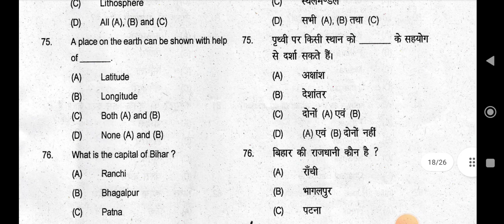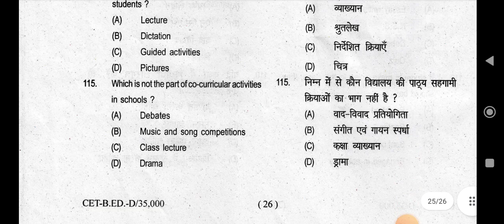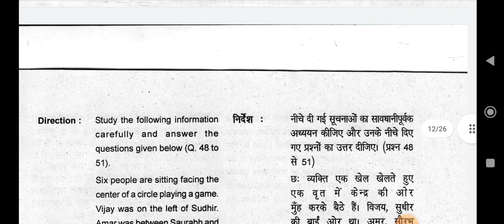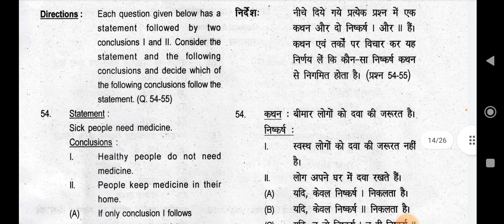Bihar b.ed entrance exam question paper 2023 | bihar b ed entrance exam model question paper 2023